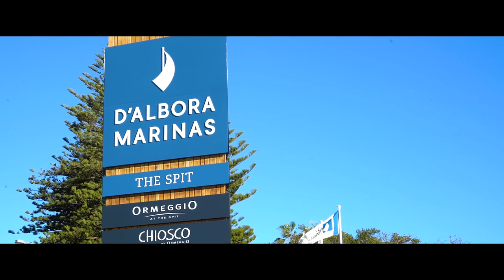76 Seaforth Crescent, Seaforth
Marketed by:
MAX WALLS INTERNATIONAL
Sydney:   + 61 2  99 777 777

Tel:    [02]  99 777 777